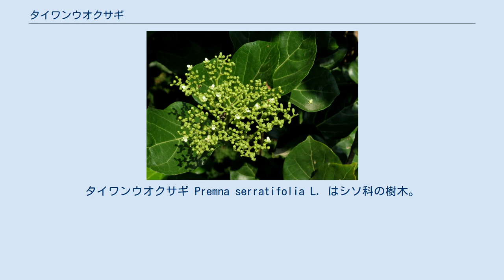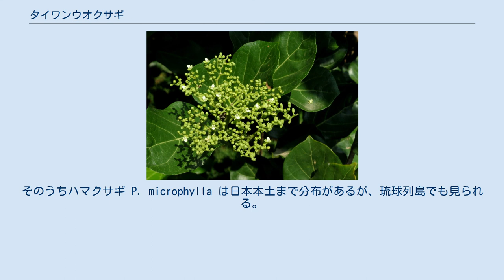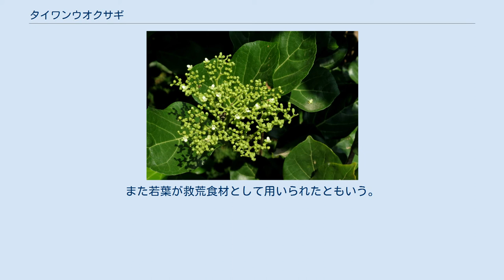タイワンウオクサギ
タイワンウオクサギ Premna serratifolia L. はシソ科の樹木。
 常緑性の小高木。
1年目の枝は多少有毛か無毛。
2年目の枝は灰緑色になる。
葉は対生し、葉身は卵状楕円形から卵円形、先端は急に細くなって短く突き出し、あるいは鈍く終わり、基部側は真っ直ぐになっているかやや丸くなるか、あるいは心形に窪む。
葉身は洋紙質で縁は滑らか。
葉身の長さは6-17cm、幅は4-10cm、葉柄は長さ1.5-8cm。
側脈は4-5対で表裏共にやや突き出している。
 茎の先端に出る花序は散房状で浅いドーム状、あるいはもっと平たくなって径5-17cmほど、高さ4-10cm。
萼は鐘形で長さ1.5mm、縁には5歯があり、花が終わった後に大きくなる。
花冠は白くて長さ約2mm、縁は4裂する。
雄蘂と雌しべは花冠から少しだけ顔を出す。
核果は球形で径3-4mm、その基部には宿在する萼が径3mmの皿状に残る。
 日本では琉球列島の各島に見られ、国外では台湾から熱帯アジア、ポリネシアにまで分布する。
海岸近くの隆起珊瑚礁の地域によく見られる。
 ハマクサギ属は世界の熱帯域を中心に約200種があり、日本には3種の自生種がある。
そのうちハマクサギ P. microphylla は日本本土まで分布があるが、琉球列島でも見られる。
ルゾンクサギ P. nauseosa は石垣島と西表島から知られる。
これら2種はいずれも葉を揉むと悪臭があるが、本種にはそれはない。
花筒はハマクサギは黄色くて大きくて花筒は本種の2倍ほど。
ルゾンクサギは白くて小さく、本種の半分程度しかない。
またこれらの中で本種が最も広い分布域を持っている。
 材木としては硬くて耐水性が高い。
建築材や柱として用いられるが、水工材として耐朽性に優れるという。
また若葉が救荒食材として用いられたともいう。
 ^ 以下、主として初島(1975),p.522 ^ 初島(1975),p.522 ^ 池原(1979)p.109 ^ 以下ともに佐竹他(1989),p.214 ^ 天野(1982),p.166